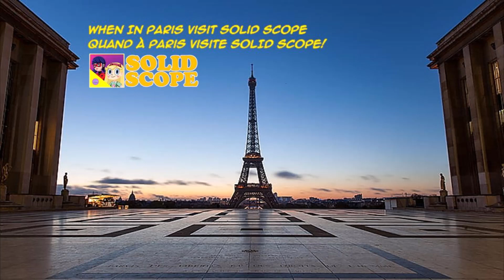When in Paris visit Solid Scope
The end of SPYDASH X SuperVerse episodes.